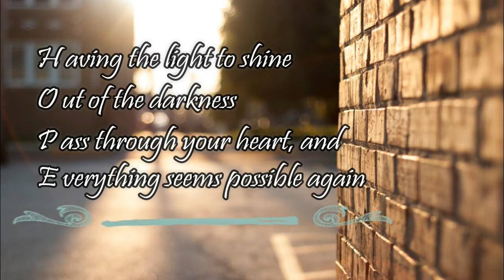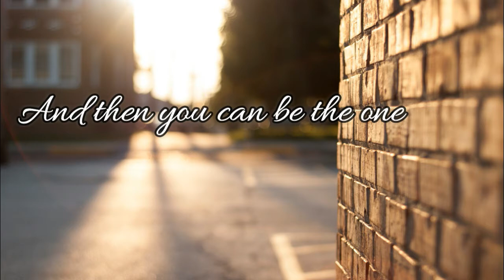Hope Inside Us | Start The Day With Positive Thinking | Morning Motivation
There's always hope, if you believe it. Let's awaken the hope inside us!

I will try my best to upload at least one per week.

(Also available at other streaming services/stores such as google play, amazon, etc)

**Android app (listen offline with only half of MP3 price)

(Really appreciate your kindness!! It helps me to create more and better piano music)

♪ Listen More ♪